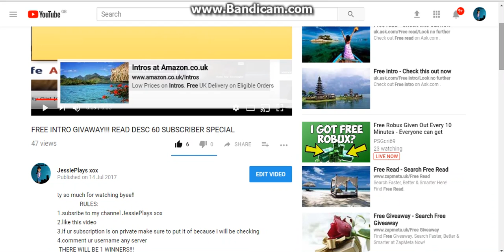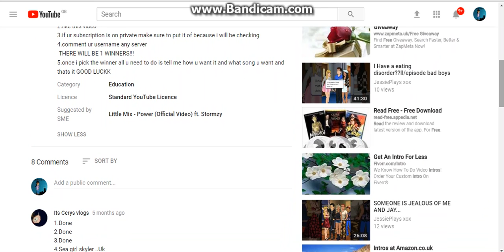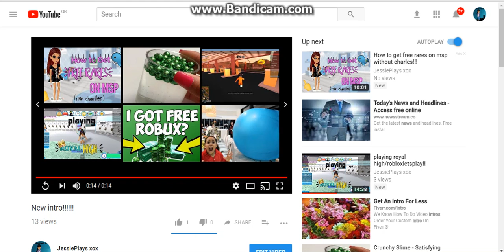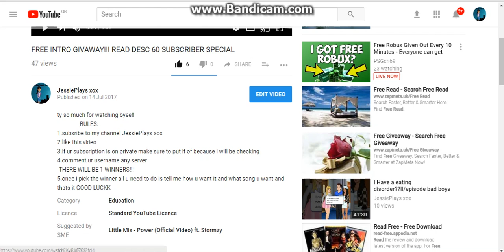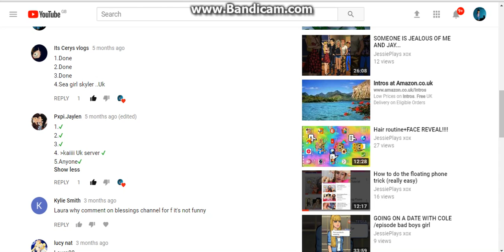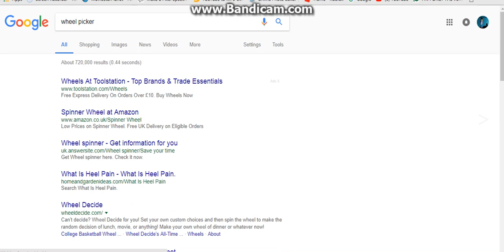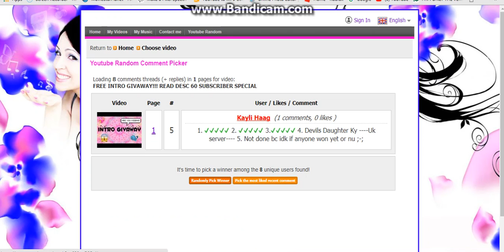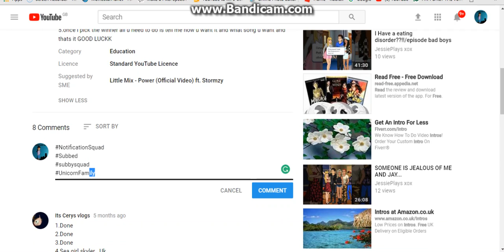Intro givaway update enter before it ends!!(READ DESC)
RULES:
1.subsribe to my channel JessiePlays xox
2.like this video
3.if ur subscription is on private make sure to put it of because i will be checking
4.comment ur username any server
5.once i pick the winner all u need to do is tell me how u want it and what song u want and thats it GOOD LUCKK